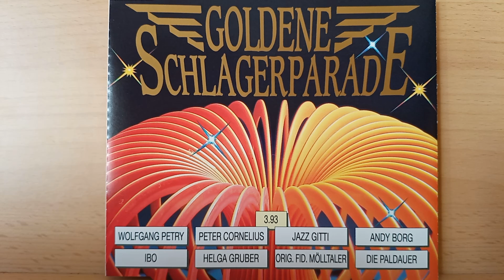Golden Sunshine : Ein bißchen Vino bei Valentino ( 1993 )